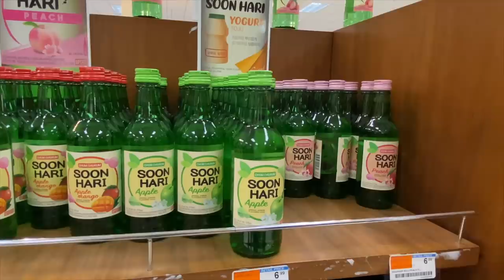미국 최대 한국마켓 H마트 한류로 대박 믿기힘든 인파 긴줄!시애틀 한인매니저 깜짝 고백 한류 일상화 되는 증거있다?소주 라면 인기 폭발중?가장 인기 제품이? BTS 한류 방탄 만세